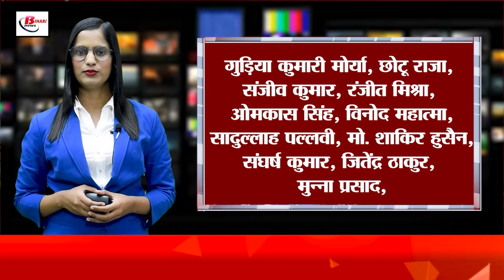Today Bihar Evening news on13th sept. DGP SK Singhal, Bihar land survey, Sanjay Jha, Arvind Kejriwal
Today Bihar Evening news on 13th sept. DGP SK Singhal, Bihar land survey, Sanjay Jha, Arvind Kejriwal.

1. Strict action will be taken against vehicles without insurance

2. Bihar government will give gifts to pilgrims

3. Former DGP SK Singhal's troubles increased

4. No one will be spared, who commits crime!

5. Department's big statement on land survey

6. Passengers coming home for Durga Puja should pay attention

7. This thief is full of devotion

8. Your journey will be very thrilling

9. Controversy erupted over Bihar land survey

10. Jackal terror in Chapra, Bihar

11. Sanjay Jha met Ashwini Vaishnav

12. Attack on increasing crime in Bihar

13. Pappu Yadav reacted to Manjhi's statement

14. Arvind Kejriwal got bail

15. Piyush Chawla made a revelation in a podcast